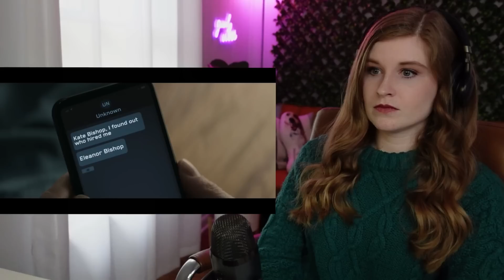HAWKEYE (PART 2/2) - REACTION - FIRST TIME WATCHING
Today we are watching Hawkeye! Enjoy!

Leave a comment for what movies or shows you want to see next.

Aaron Chandler, Akadin, Alex Tan, Atomos, Ben, Brandon Tracy-Hurst, Brian, Calvin Coderre, Chip MC, Chris Gronau, Chris Illsley, Clayton D. Salisbury, Colin Sullivan, Danny Miller, David Bennett, Demitrius Stone, deskmerc, Edmund Dantes, Gary Davidson, Gcvftw, hapomwak, hmongboi47, Isaiah Mesa, Jake Curry, Jake Skellington, Jason Schuler, Jeremy Ford, Jim Schmitz, John Grey, Jon Johns, Josh Phillips, Josiah Anderson, Justin, Kirk Andrew Uhl II, Krzysztof Rozycki, Lord Byron, Lorenzo Baxter, Lorni23, Mark Dahlen, Martin Björling, Michael Turpin, Michael Wilson, Nathan Swapp, Nick, Nicolas, Noby, Ordthelion, Paul, Philipp, Richard Ryan, Ron McGuirk, Ryan Bosch, Sammy Ekker, Shahzaib Ahmed, Skyefriday, Skywalker, Sondre Stokka, Sonny Smith, Stephen Fagan, Stokes King of the Monsters, The Inedible Mattman!, Thexx, Thomas, Thomas Amann, tmazon, Todd the Evil Overlord, Tony Rossell, Tony Sanson, and Vidal (BillyG!) Gomez Jr!